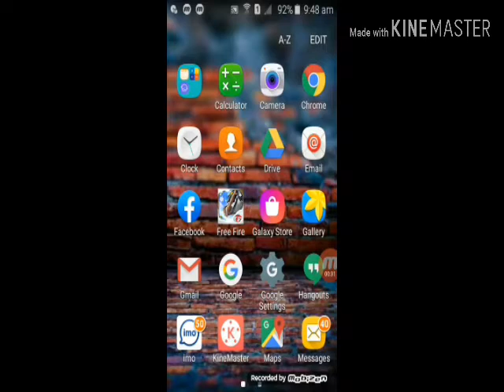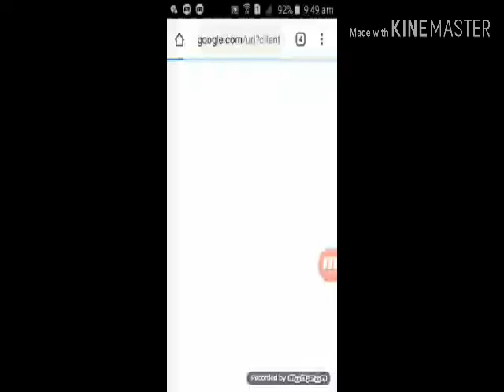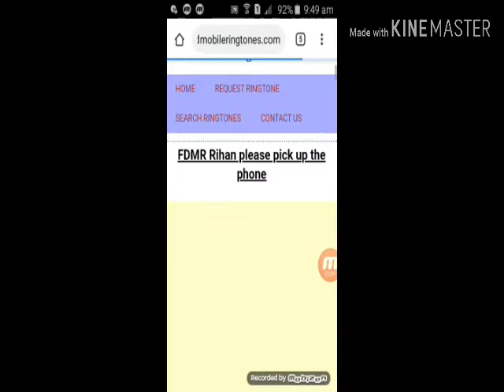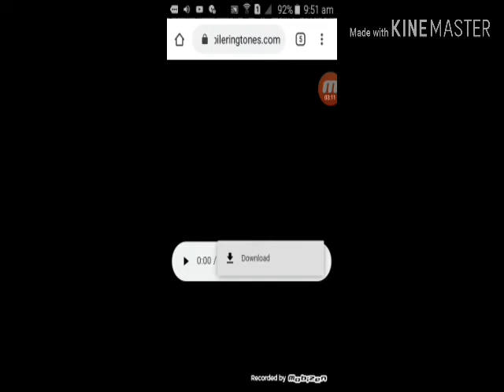নিজের নাম দিয়ে রিংটোন তৈরি করুন খুব সহজে # Rington shak nayem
নিজের নাম দিয়ে রিংটোন তৈরি করুন খুব সহজে একে বারে সহজে সবাই পারবেন।
ভিডিওটি ভালো লাগলে লাইক. কমেট. করুন. ।
চ্যনেলের. shak nayem